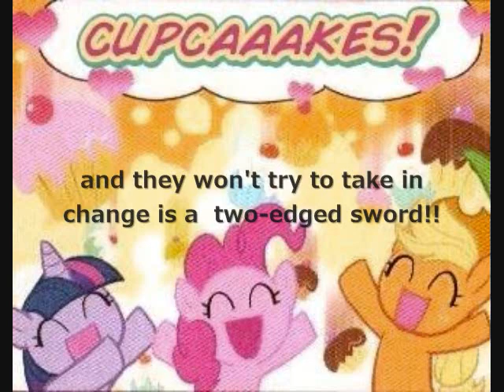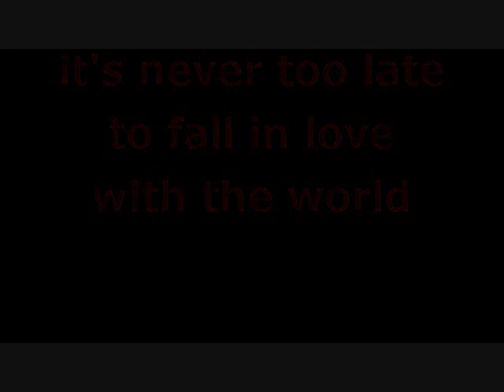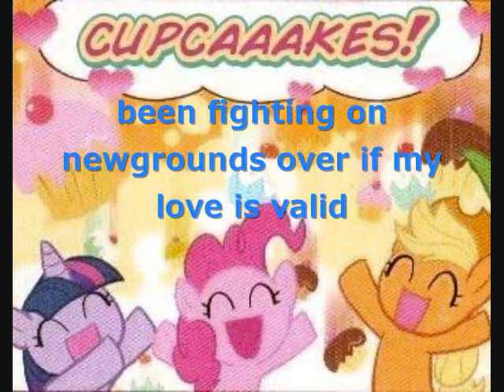[nightcore] vylet pony - ANTONYMPH w lyrics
im glad some of you people are getting nostalgia from this video. my plan is going all according to plan.
edit: @ beginning of video i misread vylet pony as velvet pony idk